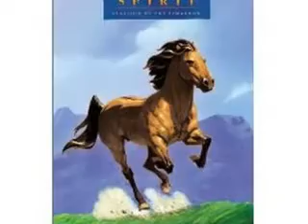Spirit: Running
Running by David Archuleta and Pictures from Spirit: Stallion of the Cimarron.